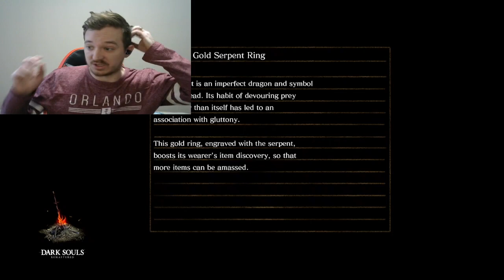AX UP THE BUTT-Dark Souls: Remastered (15)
I'm sure it will be beneficial...for us. Enjoy!